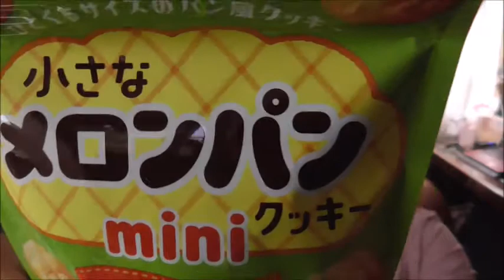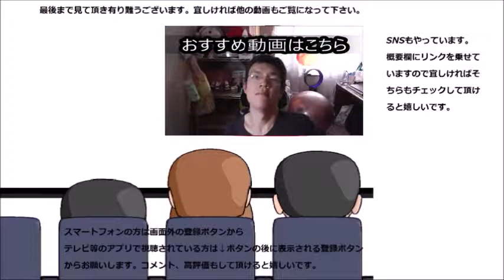kataya製菓 小さなメロンパンminiを食べてみた 小さくてもメロンパンはメロンパンだ～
kataya製菓　小さなメロンパンminiを食べてみました。小さくてもしっかりメロンパンの味がします。これは凄い！！